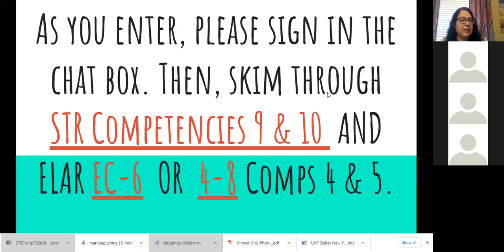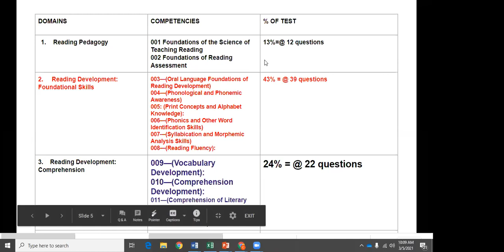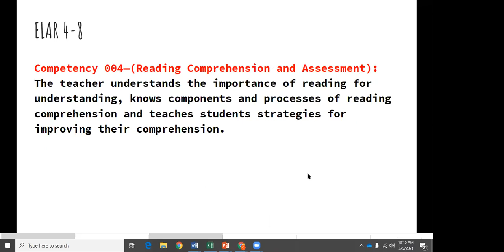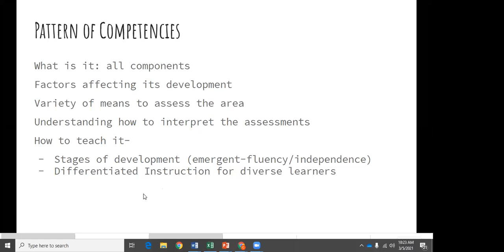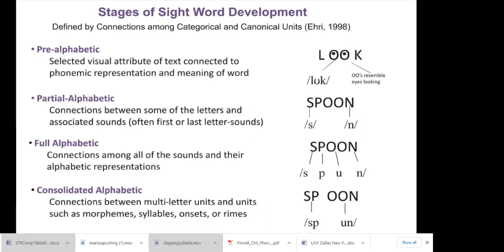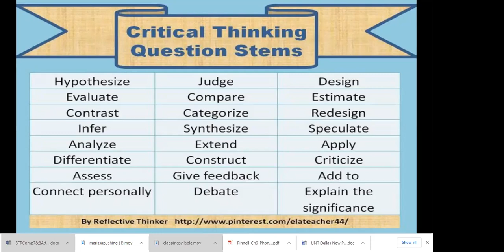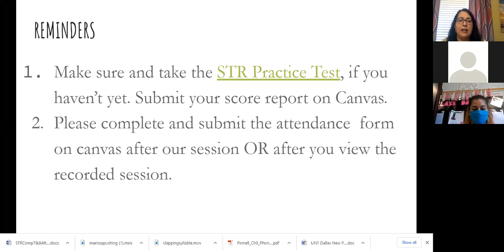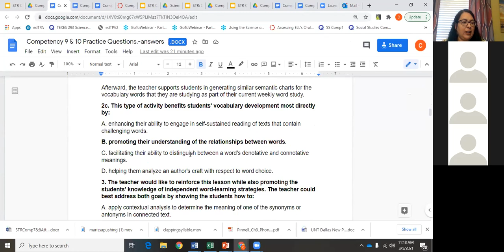Competencies 9 & 10